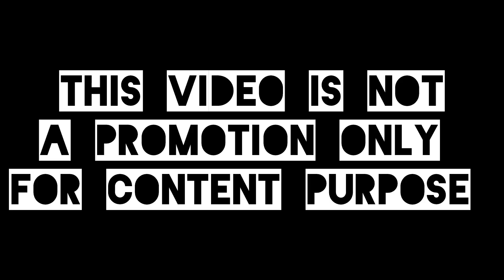YouTube,tiktok, market, aur sare YouTubers ki bimari 🙀